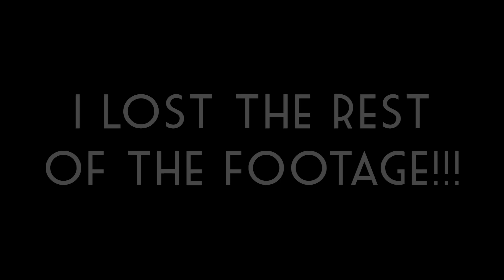College Move In Day 2015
Hello beautiful people!!! My uploads have been very seldom recently but I still wanted to put this VLOG together for y'all! ENJOY :)